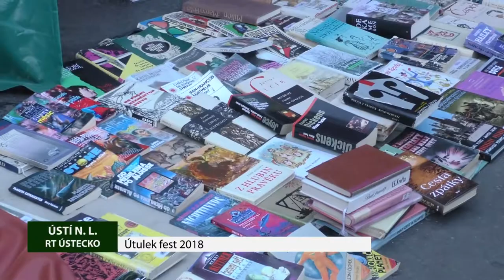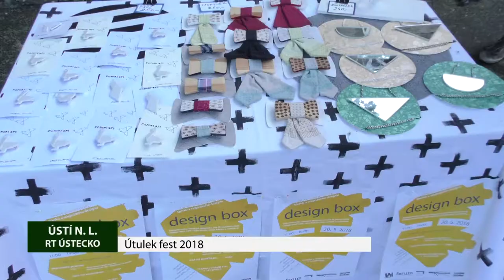ÚSTÍ NAD LABEM: Útulek fest 2018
Na hradě Střekov v Ústí nad Labem bylo druhý květnový víkend pořádně živo. Konal se zde již 17. ročník benefičního festivalu ÚTULEK FEST, který podporuje zvířecí útulky v Ústeckém kraji. Festivalu letos po dlouhé době přálo počasí, což se odrazilo i na návštěvnosti.